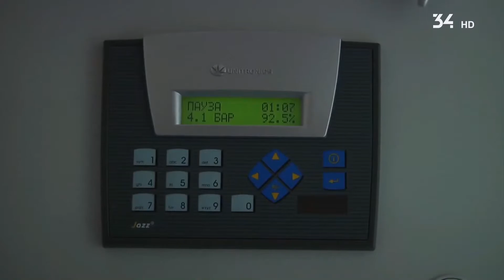"Метінвест" продовжує підтримувати медичні заклади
Технології для порятунку пацієнтів. Компанія "Метінвест" продовжує підтримувати медичні заклади Кривого Рогу. Цього разу – для 17-ї міської лікарні змонтували автоматизовану систему подачі кисню.